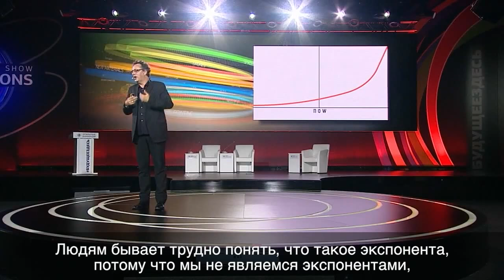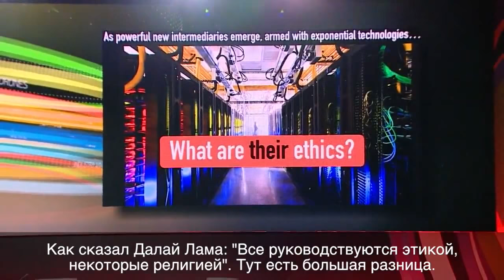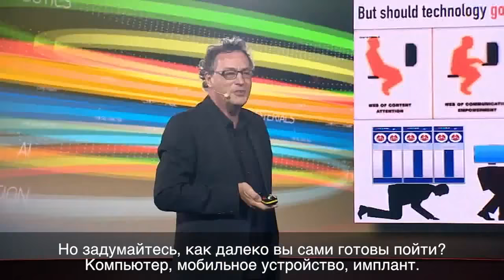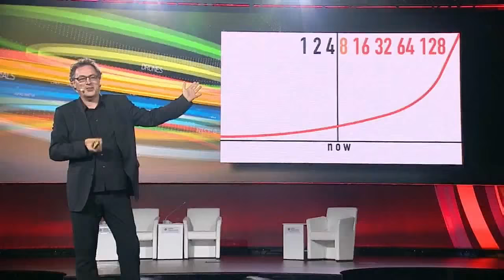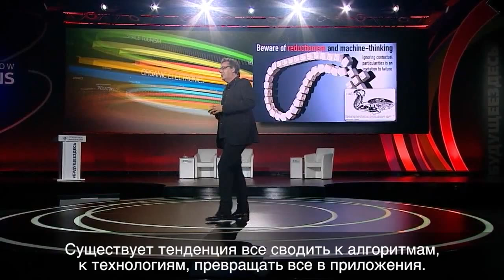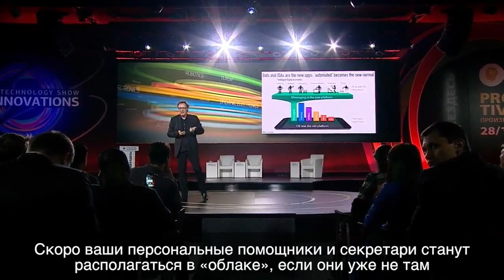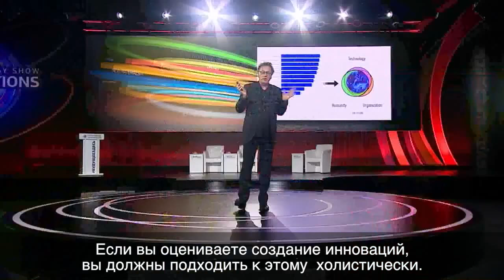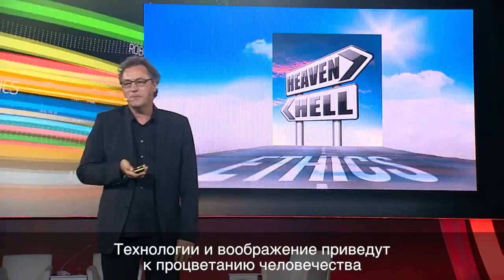The future of humanity and technology: Futurist Gerd Leonhard at Open Innovations Moscow 2015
This is my complete keynote presentation at the Open Innovations Forum 2015 in Moscow: the future of humanity in a world of exponential technologies, for more event details. NOTE: this version has a short interruption in the middle, due to the way it was edited. You can watch this 'clean' version instead if you like

Thanks to the organizers for making this video available. Please note that this version has SUBTITLES IN RUSSIAN.

Topics covered:  Automation and robotization of technology, new materials, 3D printing, modern engineering, digital technology and artifical intelligence change not only industrial and business models, but also human lifestyle and employment patterns. At the Forum we will discuss new technologies, innovations and the future of labor market, and also the possibilities and risks that the new technological reality offer us today.